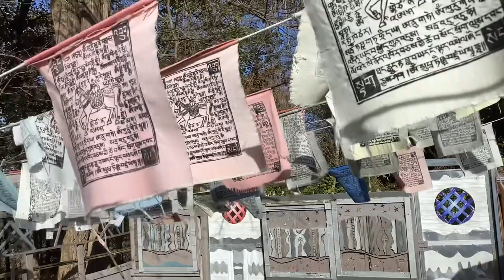Sharing Tom Wills